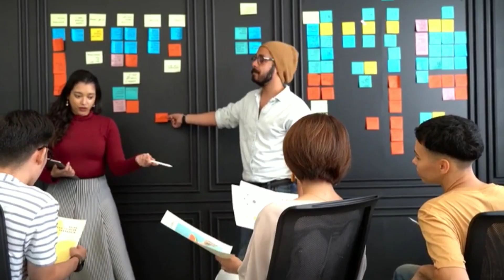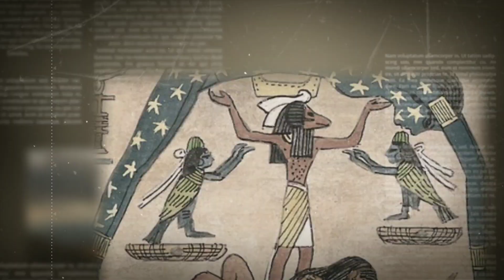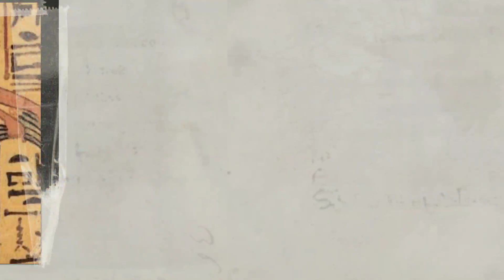ఈజిప్ట్ చరిత్రలో దాగి ఉన్న చీకటి నిజాలుunsold mystery of the ancient Egypt|The great Pyramid mystery